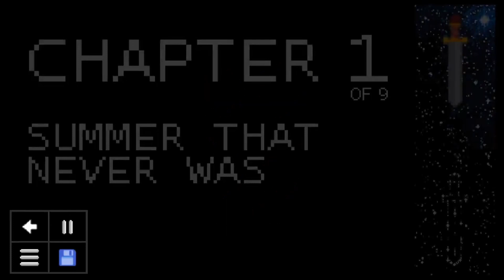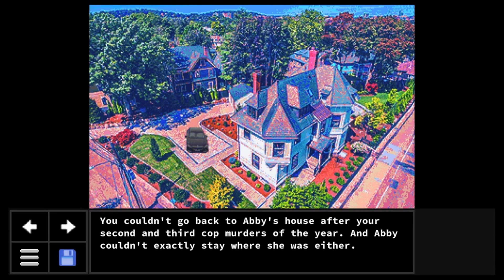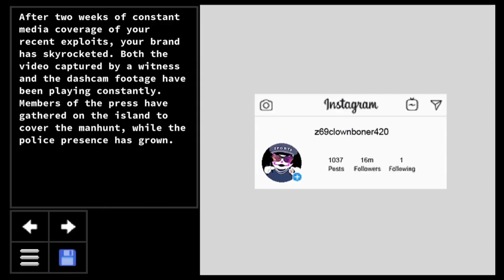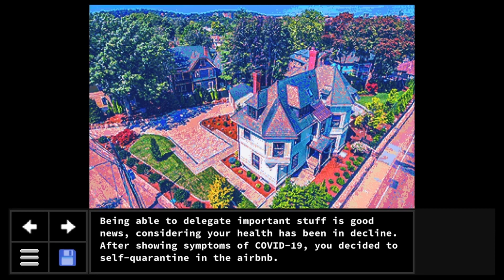Psycholonials - Lucina's Birthday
If you read the description comment "wow! Thanks." without quotes